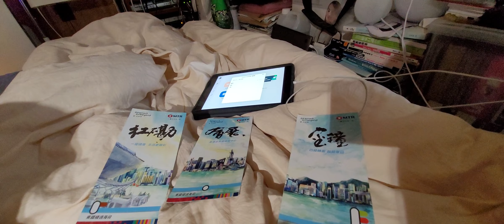港鐵刊物介紹 東鐵線過海段(1)